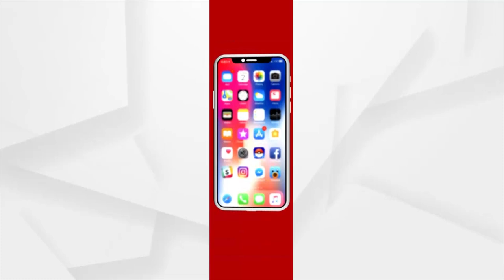ପୋଲିସଙ୍କ ପ୍ରତିକ୍ରିୟା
ଶୁଣନ୍ତୁ DFOଙ୍କୁ ଜେରା କରିସାରିବା ପରେ ପୋଲିସଙ୍କ ପ୍ରତିକ୍ରିୟା